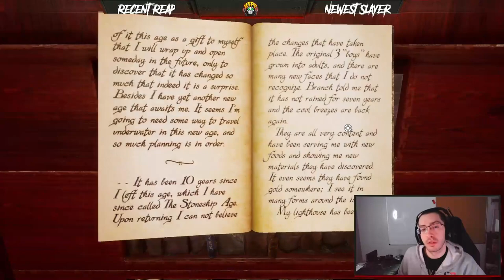Myst 100% Playthrough | Random w/ Explanations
Running through the re-release of Myst with all the puzzles completely figured out. Had to redeem myself for the bad stream attempt yesterday. All puzzles explained while performing the run so information can be understood for each person's random run. I did forget to mention 1 achievement, which is to finish the game as I did in the end, but to travel back to the island for the last achievement.

Any and all support is helpful, but not required to just enjoy and have a good time with the growing community of people just wanting a place to chill and play games!